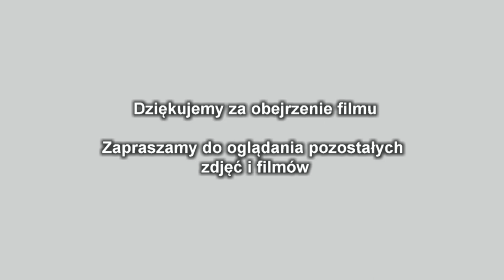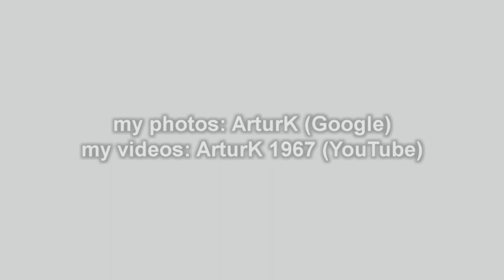SKY WALK 2022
SKY WALK 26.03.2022  czyli jedna z atrakcji w Świeradowie-Zdrój. Jest to punkt widokowy z którego roztacza się fantastyczny widok na okolicę